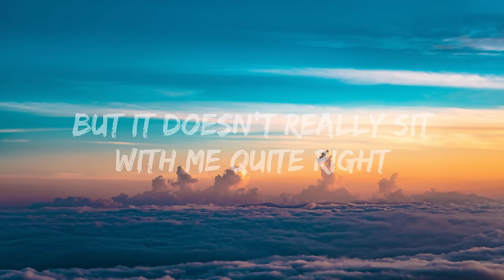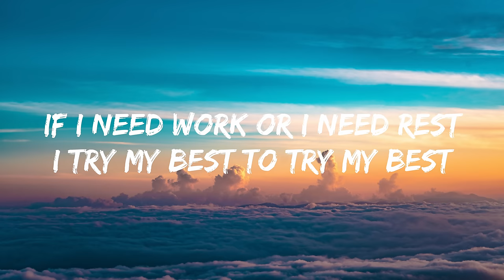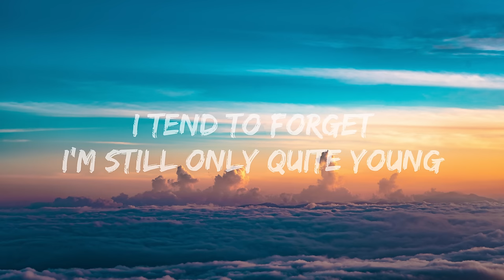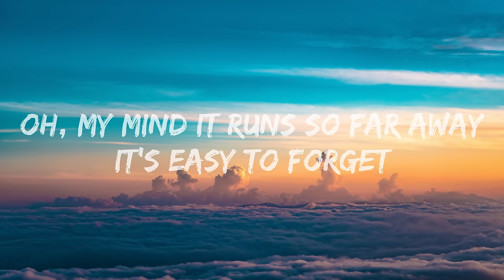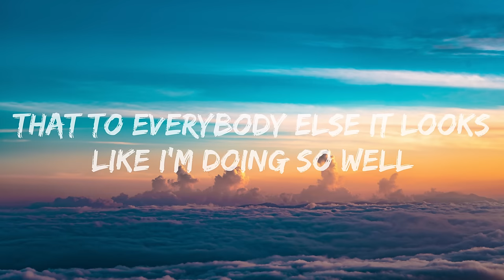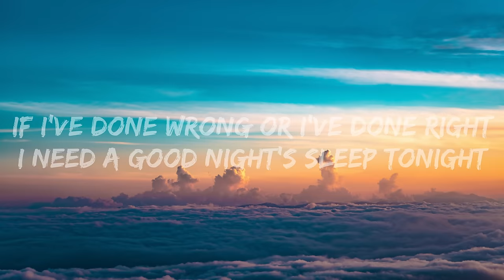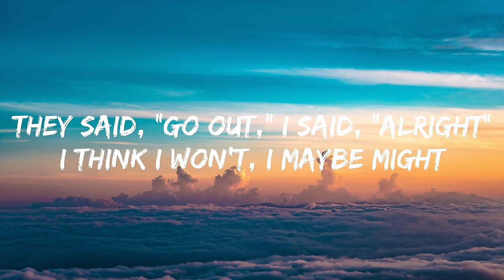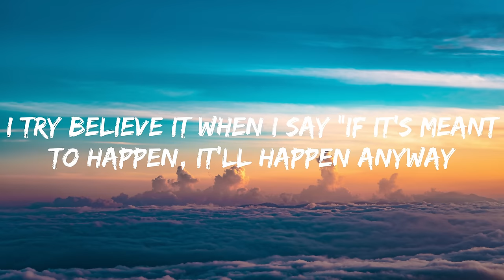2 days into college-Aimee Carty (Lyrics)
lyrics:

[Verse 1]
I'm two days into college
And I'm three lectures behind
There's this guy, let's name him Colin
He says he wants to be mine
But it doesn't really sit with me quite right
'Cause he doesn't really like the things I like
And I keep accidentally locking myself out of my dorm

[Verse 2]
I wake up kinda wired
And I wake up kinda cold
And I wake up kinda tired
But I'll just sleep in when I'm old
See, I don't like breaking rules
But don't like doing as I'm told
So, I just float around and keep my head down
And hope my life unfolds

[Chorus]
And еverybody's telling me that I'm doing so wеll
I try to trust them, honestly
I find it hard to tell
If I need work or I need rest
I try my best to try my best
I tell myself, I say out loud
"It's fine, I'll figure it all out"
I tend to forget
I'm still only quite young
In a way this life of mine has only just begun

[Post-Chorus]
I've got time
I've got time

[Verse 3]
With a busy, busy mind
That guy that we named Colin
He's so handsome, he's so kind
My friends tell me I'm crazy
Say I take it way too far
'Cause I told him that it's over
'Cause he doesn't play guitar

[Verse 4]
I'm only two days into college
And my bedroom is a mess
There's just so much that I want to do
That I have not done yet
There's just so much that I want to say
And far too little breath
Oh, my mind it runs so far away

[Chorus]
That to everybody else it looks like I'm doing so well
I try to see it, honestly
If I've done wrong or I've done right
I need a good night's sleep tonight
They said, "Go out," I said, "Alright"
I think I won't, I maybe might
I probably should just take it slow
I'll be all good
But, God, I know

[Bridge]
The one thing that's important above everything else
Is to learn not to put all this heavy pressure on myself
I try believe it when I say
"If it's meant to happen, it'll happen anyway

[Outro]
I've got time
I've got time
That's where I'm at, to be honest
Just two days
Two days into college